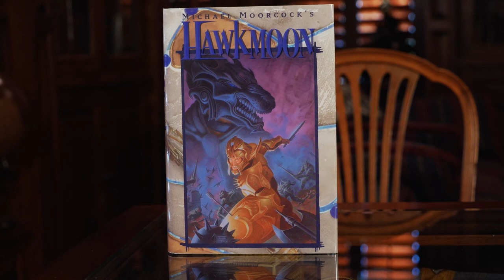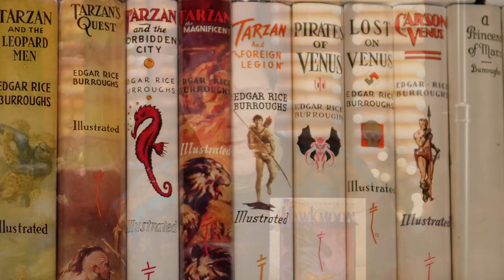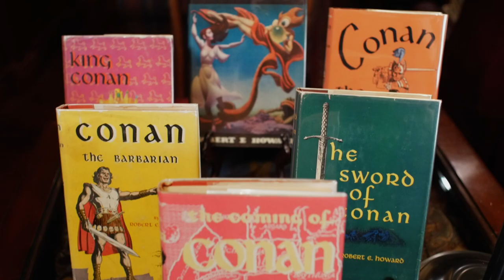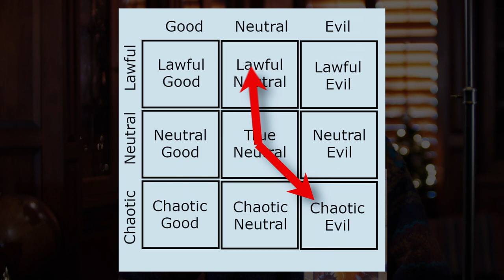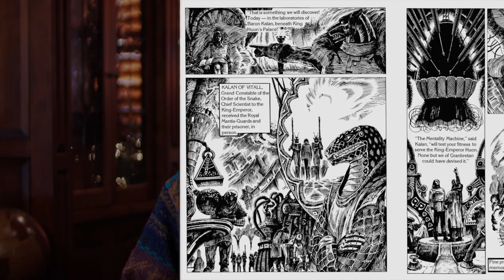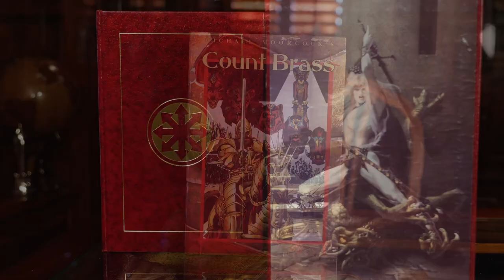Michael Moorcock's Eternal Champion, Part 3: Hawkmoon & the Runestaff || Spoiler-free review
Michael Moorcock's Eternal Champion saga spanning dozens of novels and multiple incarnations of the Champion is one of the most influential science fiction and fantasy creations of all time. This is the third in a series of videos I'm producing focused on Moorcock's 15-volume Eternal Champion omnibus edition published by White Wolf Publishing in the 1990s.

0:01 The History of the Runestaff tetralogy
5:40 Plot overview
7:09 Stylistic influences
8:05 Frustrations with it
10:00 Conclusions

Artwork credits:
Rodney Matthews
Dalmazio Frau
Salwowski